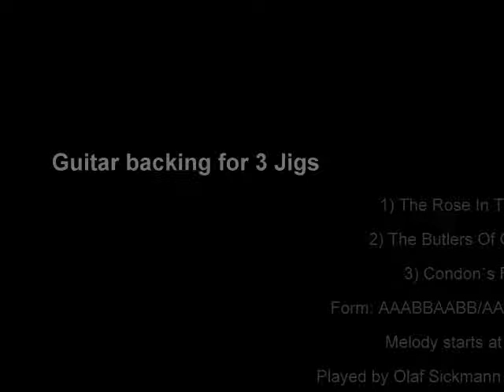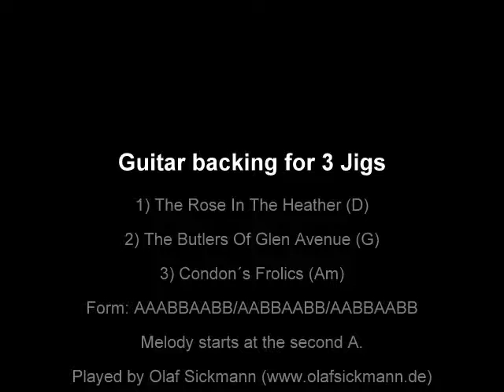guitar backing for 3 trad jigs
The Rose In The Heather/The Butlers Of Glen Avenue/Condon´s Frolics! Guitar played by Olaf Sickmann and melody should start at the second A.